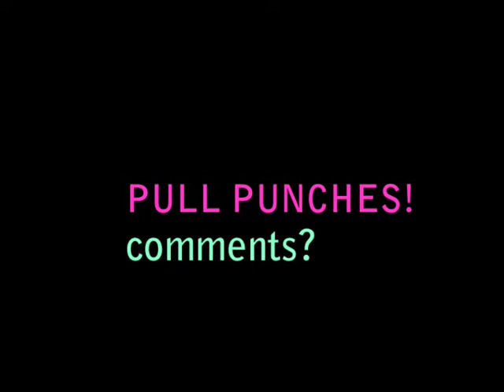APRIL 2010 Cancer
LEAD With the head, In yer face, Social Promiscuity. Make it work.